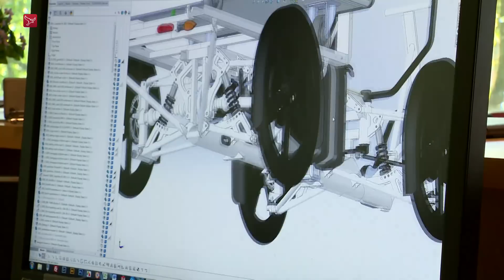Flevobike ontwikkelt 'bezorgfiets' voor DHL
Fietsenproducent Flevobike uit Dronten heeft voor koeriersbedrijf DHL een fiets ontwikkeld, die speciaal is bedoeld voor het bezorgen van pakketten in grote steden. De eerste pakketfietsen zijn al af en rijden inmiddels in Utrecht en Arnhem, maar ook in Duitsland, Zweden en Engeland. De fietsen worden gemaakt in een fabriek in Tsjechië waar nu nog eens 50 bezorgfietsen worden geproduceerd.